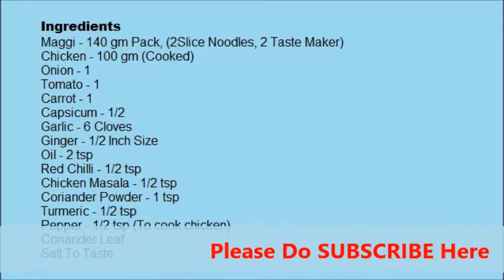How To Make Chicken Maggi Masala - Chicken Maggi Noodles Recipe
Learn How To Make Chicken Maggi Masala. Watch video to know how make Chicken Maggi Noodles. This Chicken Maggi Noodles recipe is easy to make and it is a good snacks for children. Chicken maggi is one of the popular indian street food. Make this tasty and delicious chicken maggi at home.

Ingredients
Igredients
Maggi - 140 gm Pack, (2Slice Noodles, 2 Taste Maker)
Chicken - 100 gm (Cooked)
Onion - 1
Tomato - 1
Carrot - 1
Capsicum - 1/2
Garlic - 6 Cloves
Ginger - 1/2 Inch Size
Pepper - 1/2 tsp (To cook chicken)
Coriander Leaf